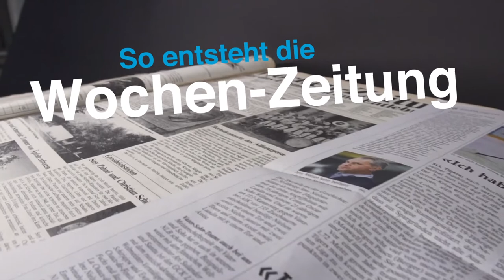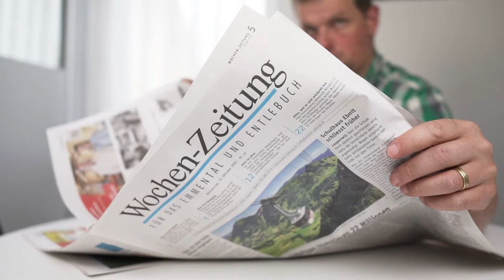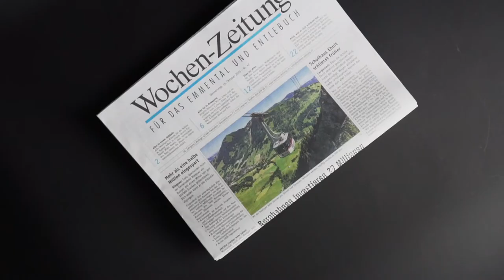So entsteht die Wochen-Zeitung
Zu unserem 40-Jahre-Jubiläum erfahren Sie in diesem Video wie unsere «Wochen-Zeitung» entsteht. Über einen Kommentar oder eine positive Bewertung würden wir uns freuen.

🎬 Regie, Kamera und Schnitt: Felix Kühni
❤️ Vielen Dank an das Druckzentrum Bern und die Schweizerische Post